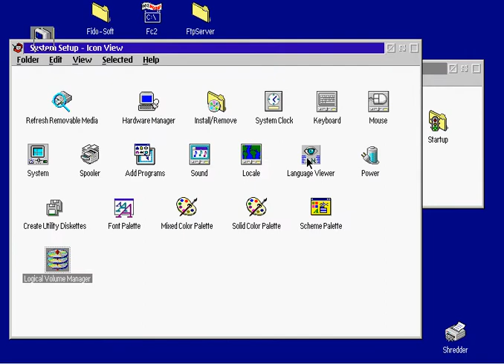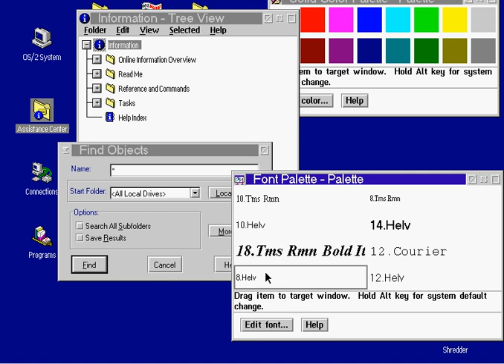OS/2 Workplace Shell (WPS)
OS/2 Workplace Shell (WPS), color and font palette demo.